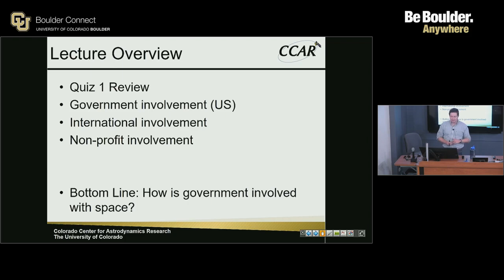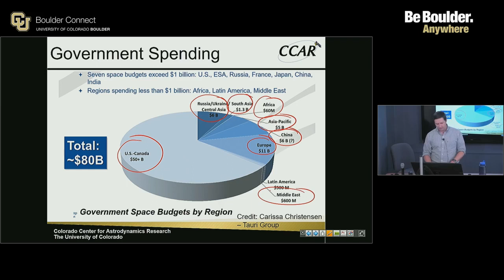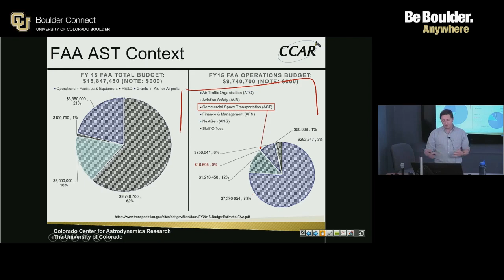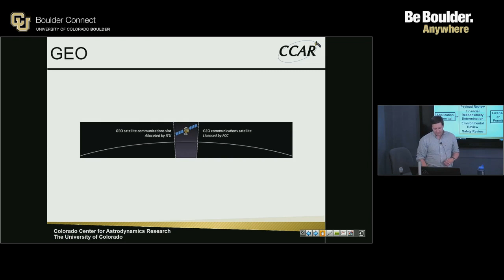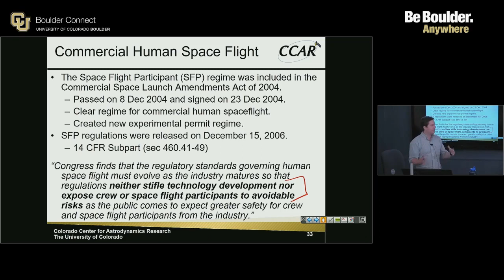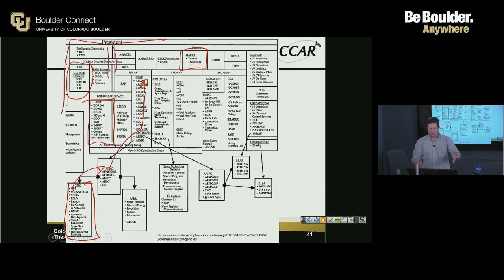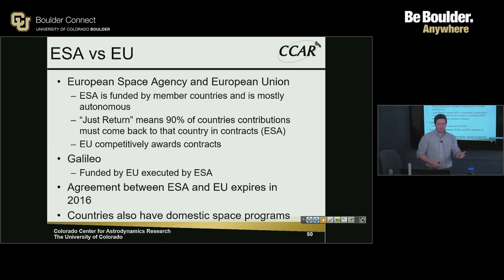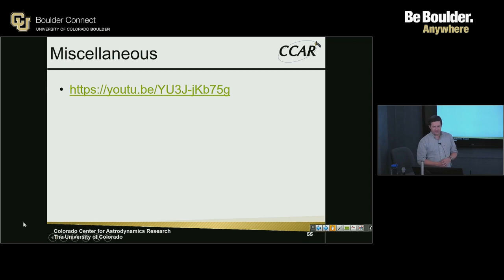ASEN 5519 Commercial Spaceflight Operations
Sample lecture at the University of Colorado Boulder. This lecture is for an Aerospace graduate level course taught by Bradley Cheetham.

Interested in learning more about our Aerospace program?